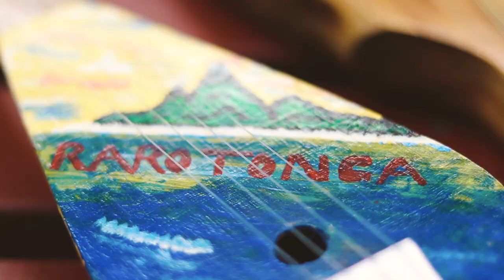RAROTONGA TRADITIONAL SOLO DANCE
We love to record music and stories from all over the world, if you like the video, please subscribe to our Youtube channel where you can see many more amazing people that we have met on our world travels.

► THE SESSION

The first video in our series following the amazing performances during our end of season celebrations this year in the Trevelyan's packhouse!

What a pleasure it was to make this series, we were blown away by all the performers!